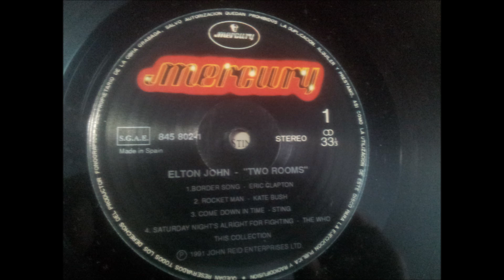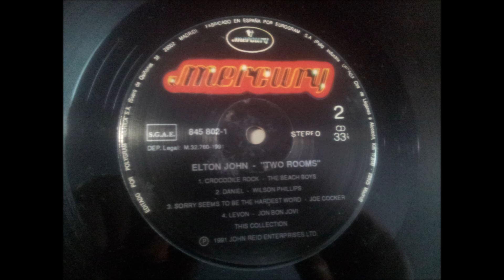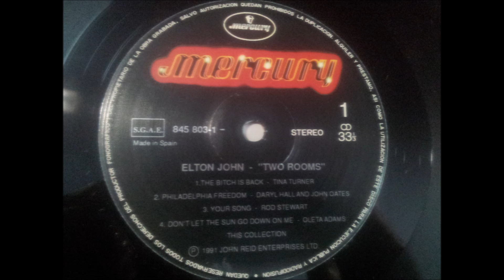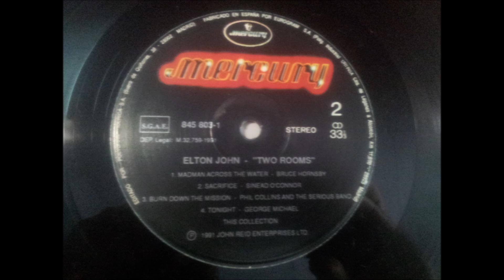BRUCE HORNSBY.(MADMAN ACROSS THE WATER.)(1991.) TWO ROOMS.CELEBRATING OF ELTON JOHN & BERNIE TAUPIN.